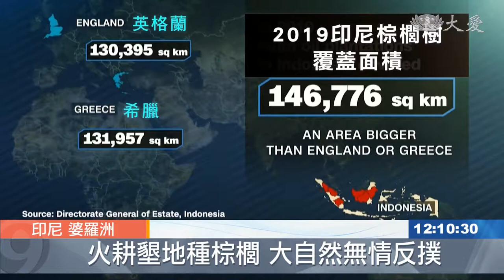CNN走訪印尼 見證火燒雨林濫伐貽害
印尼今年的林火災情特別嚴重，根據統計數據，截至9月底，已燒毀85萬公頃林地，是去年一整年的1.6倍。這因素夾雜著天災，人為，也與經濟發展，脫離不了關係。